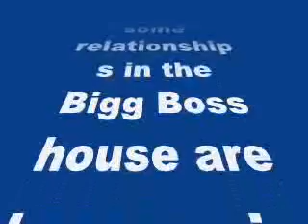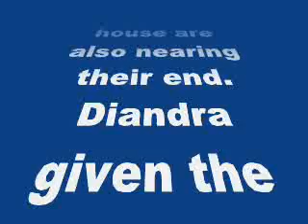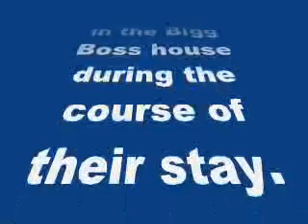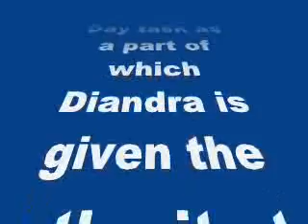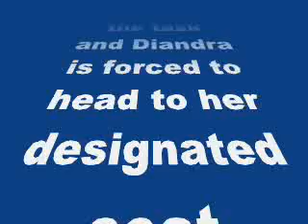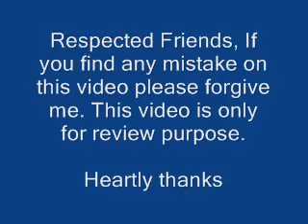Bigg Boss 8 highlights: Did Puneet Issar deserve to be released from jail?- my review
Bigg Boss 8 highlights: Did Puneet Issar deserve to be released from jail?

Here is our recap of tonight’s episode of Bigg Boss 8
Day 53 in the Bigg Boss house brings with it a sense of achievement. Unknown to most contestants, half their journey in the Bigg Boss 8 is now complete. And, along with the end of the journey, some relationships in the Bigg Boss house are also nearing their end.
Diandra given the power to punish
In the morning, the contestants take on their responsibility of cleaning the house and focus their energies on maintaining their friendships with those closest to them. Even as afternoon approaches, the contestants continue to converse with each other and clarify their stands on the activities that have transpired in the Bigg Boss house during the course of their stay. By afternoon, Bigg Boss introduced the first leg of the Judgement Day task wherein he gives captain Diandra Soares the right to assign a punishment to a contestant that she believes that caused the most trouble in terms of house tasks and interpersonal interactions.
Diandra complains about Gautam to Puneet
Later in the day, Bigg Boss introduces the second leg of the Judgment Day task as a part of which Diandra is given the authority to fulfil the wishes of any one contestant in the Bigg Boss house. Before the task could kick off, Diandra speaks to Puneet Issar about Gautam Gulati’s behavior with her where he interferes with her tasks. However, Bigg Boss soon announces the start of the task and Diandra is forced to head to her designated seat without clarifying the entire situation with Puneet.
Puneet freed from jail
During the course of the Judgment Day task, Dimpy Ganguly Mahajan, Karishma Tanna, Pritam Singh, Praneet Bhatt, Sonali Raut and Ali Quli Mirza requested for Puneet to be freed from jail. With so many contestants campaigning Puneet’s favour, Diandra seems to have little option but to accept this as the wish for the day resulting in Puneet’s release from the jail where he had been locked in as punishment for using force against Aarya. When Puneet enters the house, he receives a warm welcome from all the contestants as he now gets the opportunity to use all the luxuries of the Bigg Boss house once more.
Gautam and Upen friends again?
However, this is not the end of the day, Gautam finds a friend in Upen Patel and he engages in a long conversation with him about Gautam’s perception in the Bigg Boss house – at least amongst the contestants. Upen gives him some insights into this reality and asks him to calm down because the contestants are reacting against his aggression. Before the day comes to a close, Ali, Puneet, Dimpy and Gautam sit together to discuss Diandra, her captaincy and some of the decisions that she made during her role as the captain of the house.
Well, we only hope that now that the contestants’ journey in the Bigg Boss house is 50% done, they are able to dedicate more time on building friendships and showcasing their true personalities.